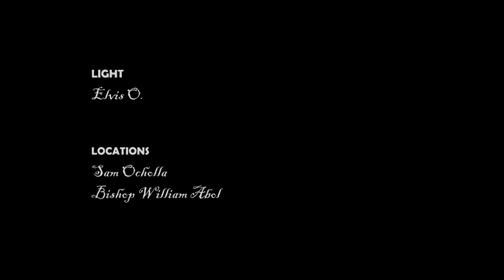LOLWE TV'S CHAKO CHON BER EP 5 SEASON 6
Are you having a WEDDING,BIRTHDAY,PRESS CONFERENCE, FUNERAL or any other function and you want video shooting?

facebook josah spike odhiambo
CCB Produced by Josah,,,is a partial Luo,Sheng' -English drama showing how communities in Urban areas {NAIROBI KENYA} meet challenges in Life both politically,socially,economically and even religiouslly